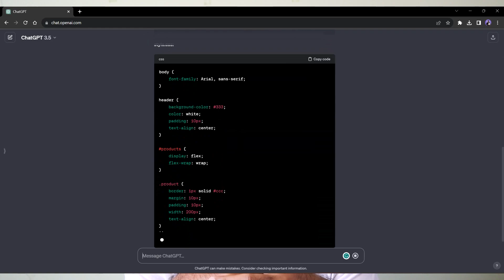Save Your Job 🤯 !! From AI by Doing This🤯{தமிழ்}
Save Your Job From Artificial Intelligence by Doing This

In an era dominated by technological advancements and the rapid integration of artificial intelligence (AI), the workforce is undergoing significant transformations. The phrase "Save Your Job from AI" encapsulates the growing concern among professionals about the potential impact of automation on traditional roles.

This topic delves into strategies and proactive measures individuals can take to safeguard their careers in the face of AI adoption. It emphasizes the importance of adaptation and upskilling to align with the evolving demands of the job market. The discussion explores the symbiotic relationship between humans and AI, encouraging a mindset shift from job displacement to job enhancement.

Addressing the fear of job insecurity, the conversation revolves around how professionals can leverage AI as a tool to augment their skills and productivity. From embracing continuous learning and acquiring digital literacy to understanding the unique strengths that humans bring to the workforce, the narrative encourages a proactive stance toward the integration of AI technologies.

Furthermore, the discussion touches upon industry-specific insights, offering tailored advice for various professions to navigate the AI landscape successfully. Whether one is in finance, healthcare, marketing, or any other field, the overarching theme is the need for adaptability and a commitment to staying relevant in an ever-changing technological landscape.